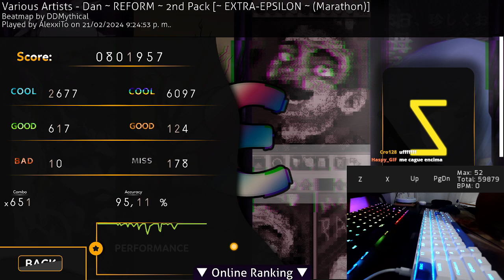Epsilon Dan 95% first S rank...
what a bullshit run in mario paint... so disgusting, but i kept it and carried S rank in hitsugi, so here it is!

96% is so close, im gonna improve my speed level for next time destroy that mario paint.